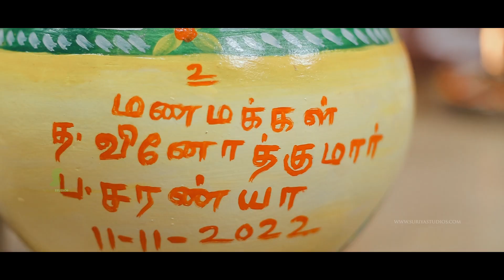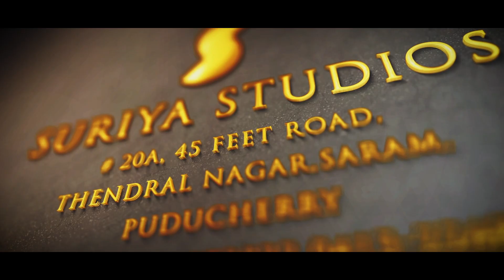Pondicherry Wedding Film | Vinothkumar & Saranya | SURIYASTUDIOS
I saw that you were perfect, and so I loved you. Then I saw that you were not perfect and I loved you even more..
Vinothkumar  ❤️  Saranya

Event :  Wedding Ceremony
Groom & Bride :  Vinothkumar & Saranya
Venue : Sangamithra Convention Centre

Composition : SURIYA STUDIOS
Our Creations : Wedding, Engagement, Preshoot Events &
&  All your Special Occasions!